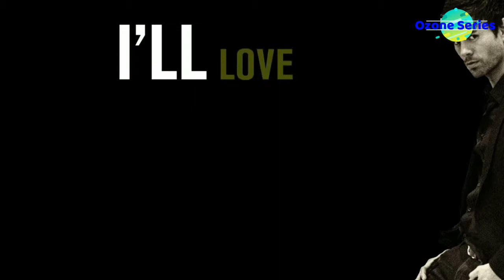Top 50 Songs Of Augest 2016 - billboard,billboard top,top,songs,billboard hot,top songs,the 100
Visit Us:-

Most Popular list:-